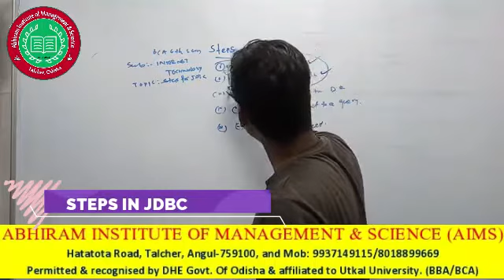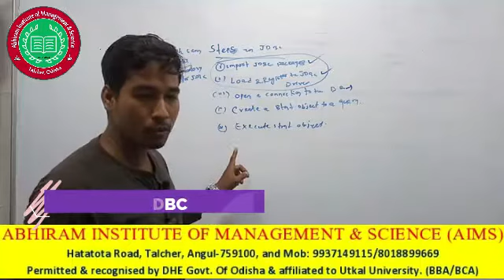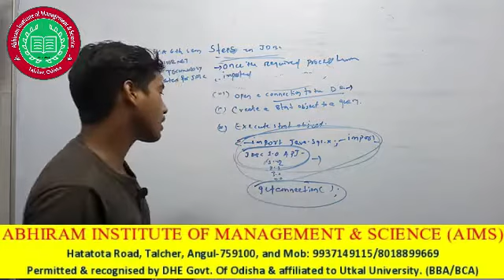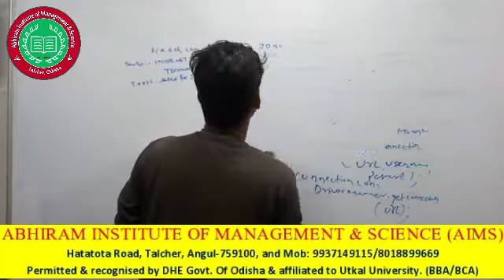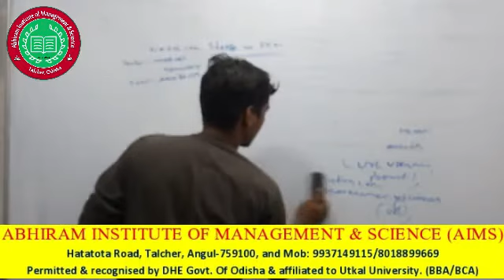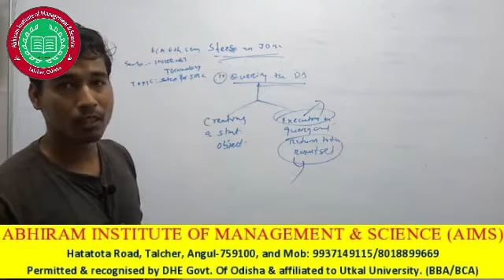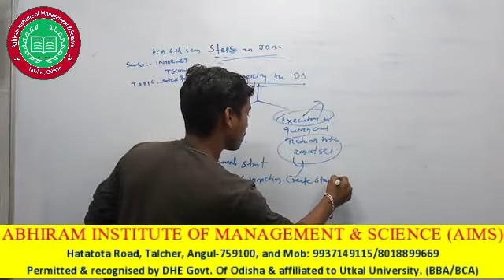BCA sixth sem trilochan sir part 2